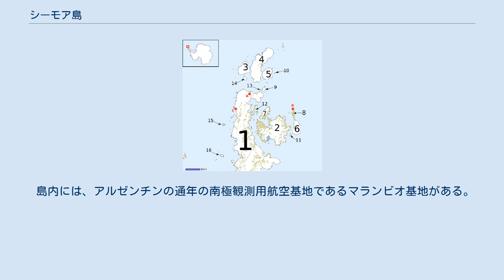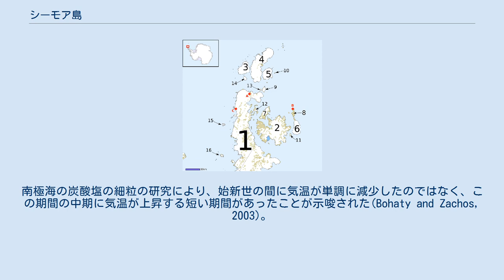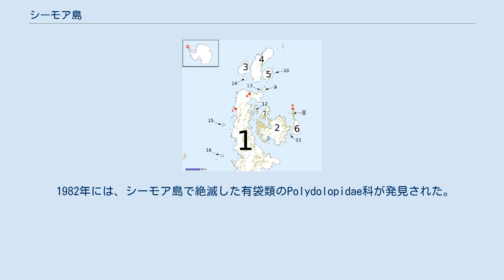シーモア島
グレアムランド北部と周辺の島々 1 南極半島（トリニティ半島）、2 ジェイムズ・ロス島、3 デュルヴィル島、4 ジョインビル島、5 ダンディー島、6 スノー・ヒル島、7 ヴェガ島、8 シーモア島、9 アンダーソン島、10 ポーレット島、11 ロッキャー島、12 イーグル島、13 ヨナセン島、14 ブランスフィールド島、15 アストロラーベ島、16 タワー島 シーモア島(Seymour Island)は、南極半島のグレアムランドの先端に存在する16個の島からなる列島を構成する1つの島である。
グレアムランドは、南極大陸で最も南アメリカ大陸に近い位置にある。
半島の北端の西側に列島がある。
この中で、シーモア島はスノー・ヒル島の少し北、ジェイムズ・ロス島とヴェガ島の東に位置する。
 シーモア島は、島内にあるアルゼンチンの南極観測基地の名前から、マランビオ島やシーモア・マランビオ島と呼ばれることもある。
 島内には、アルゼンチンの通年の南極観測用航空基地であるマランビオ基地がある。
冬季には、基地には平均55人が滞在するが、夏季には基地の人口は180人に増える。
 マランビオ基地で計測したシーモア島の平均気温は、夏季1℃、冬季-21℃である。
しかし冬季には、強風により体感温度は-60℃にもなる。
 シーモア島を構成する岩は、主に白亜紀後期から始新世にできたものである。
 1882年11月、ノルウェー人の大佐カール・アントン・ラーセンは、ジェイソン号でシーモア島に上陸し、この地の地図を作ったほか、化石を発見した。
興味深いことに、ジェイソン号によるラーセンの探検は、1901年から1904年にかけて行われたスウェーデンの南極探検隊よりも遥かに実り多いものだった。
この探検の間、アンタークティック号は氷山に衝突して沈没し、隊員は近隣のスノー・ヒル島で、ペンギンやアザラシを食べて14か月も生き延びなければならなかった。
その後、シーモア島は古生物学の研究に注目されることとなった。
 シーモア島では、南極の氷河化が始まった始新世の寒冷化の研究が盛んに行われている。
南極海の炭酸塩の細粒の研究により、始新世の間に気温が単調に減少したのではなく、この期間の中期に気温が上昇する短い期間があったことが示唆された(Bohaty and Zachos, 2003)。
 シーモア島では、始新世のこの時期のさまざまな種の化石が研究されている。
その中には、絶滅したペンギンの種（Palaeeudyptes klekowskiiやArchaeospheniscus wimani）、様々な種の二枚貝等が含まれる。
 1982年には、シーモア島で絶滅した有袋類のPolydolopidae科が発見された。
これは、南極大陸にかつて哺乳類が生息していた初めての証拠となった。
その他、オポッサム目やミクロビオテリウム目、有蹄類、謎の絶滅目であるGondwanatheriaの化石も発見されている。